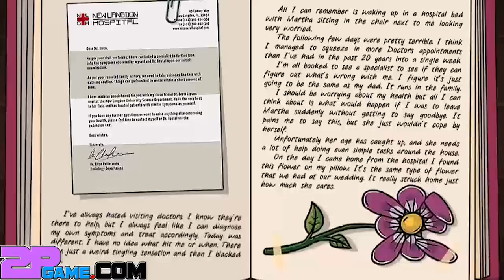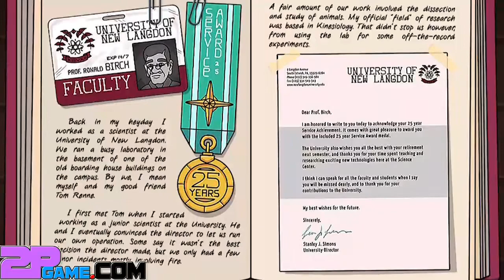Fort Meow - Surprise Attack Games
A pillow fort physics-based puzzle adventure involving cats, destruction and a dusty old manor. Upon finding her grandfather’s journal in the attic, Nia is attacked by a barrage of feline assailants. It seems that her grandmother has become a crazy cat lady since last time she visited, so you will...

Free Online Games, Gameplay and Walkthrough!